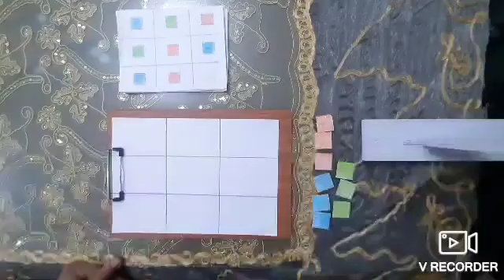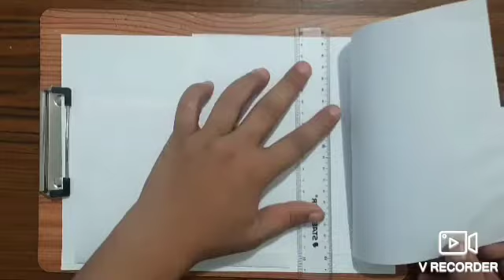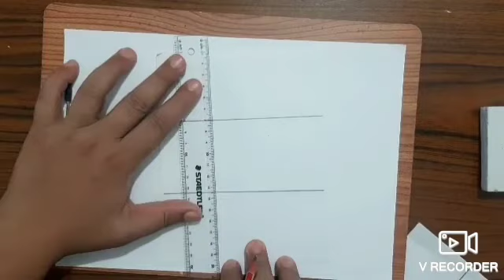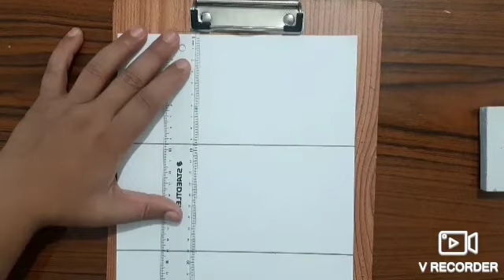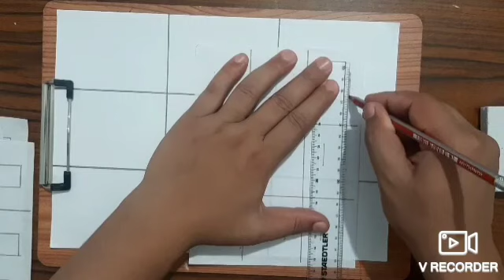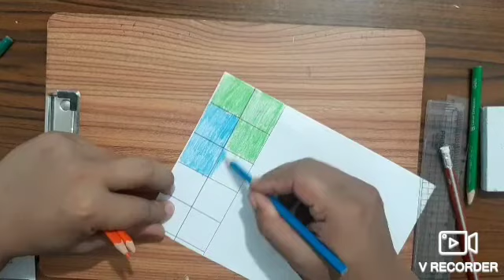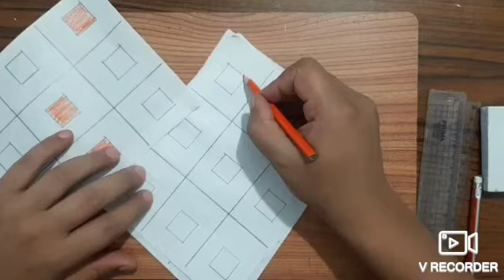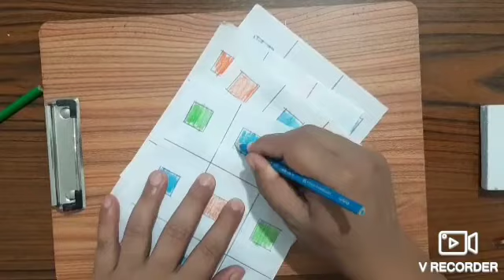طريقة عمل لعبة ورقية لتنمية مهارات التفكير و التركيز جميلة جدأ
لعبة جديدة
لعبة ورقية
لعبة مسلية
لعبة لتنمية مهارات
لعبة بسيطة